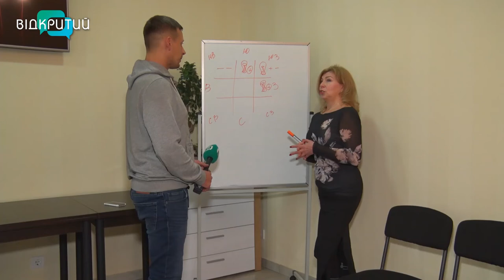2022-й на порозі: як притягнути щастя й успіх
Новий рік – нові сподівання. Кожен аналізує  минуле та будує плани на майбутнє. Як притягнути у 2022-му успіх та вдачу – дізнавався наш Олександр Тущенко _______________________________________________